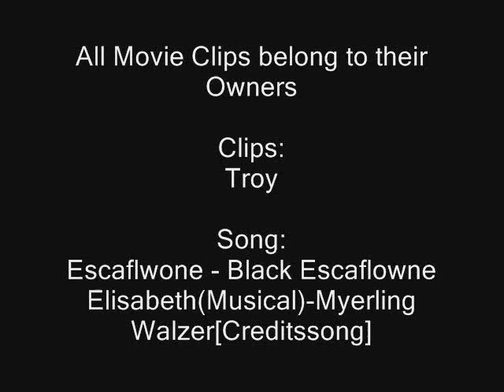Othar - The Dangerous Warrior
This is a trailer for a RP, where I'm logged.

It deals with Othar, the leader of the Rawen the Rhovanion (near Mirkwood) is known. He is a dangerous warrior, and lives only for the fight.

The quotes are in German.

Othar played by Brad Pitt

Clips:

Troy

Songs:
Vision of Escaflowne (anime) - Black Escaflowne
Elisabeth (Musical) - Mayerling Walz [Credit song]

Also it can be a trailer to be Achilles.